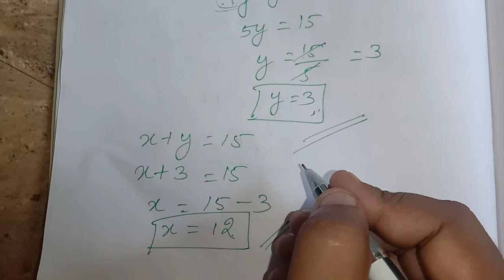Geometry || 10th Maths || Important Five Marks